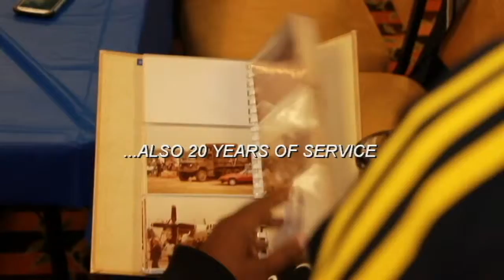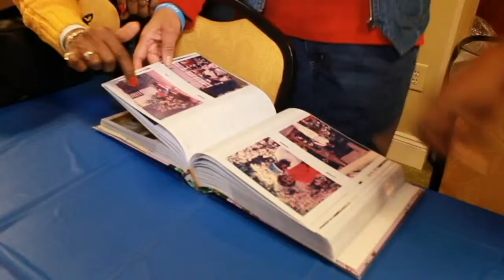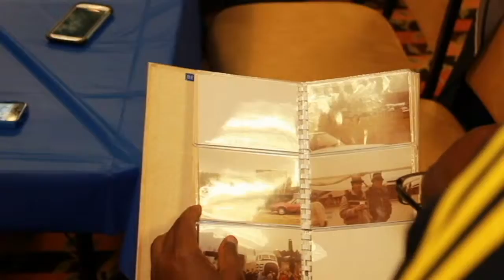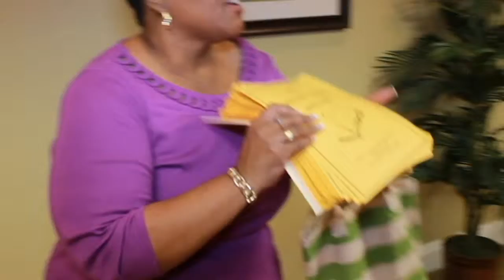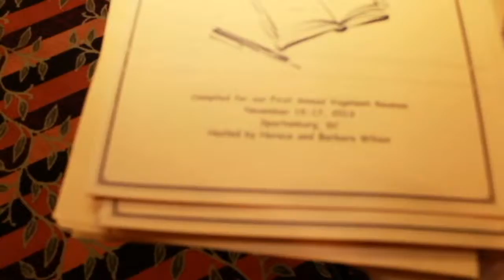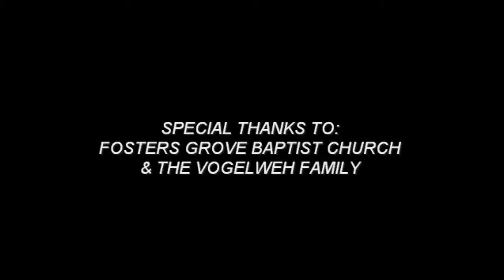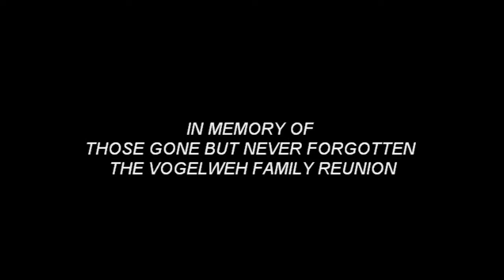THE VOGELWEH REUNION DINNER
FILMED & EDITED BY: WILLIAM JB SHELL
PASTOR HORACE WILSON & MRS. BARABRA WILSON REUNITES WITH FAMILY AND FRIENDS AFTER 30YRS FOR A WEEKEND OF FUN AND CATCHING UP.